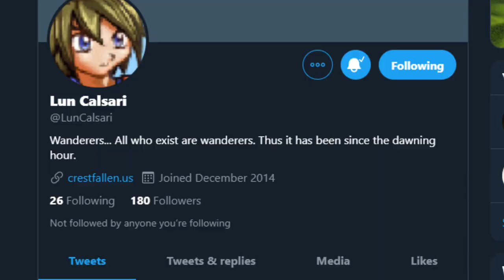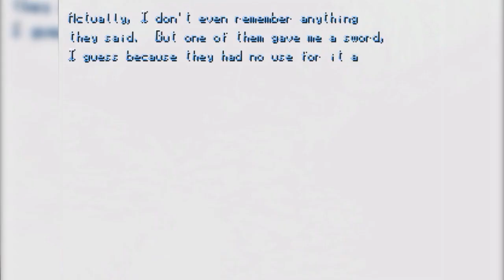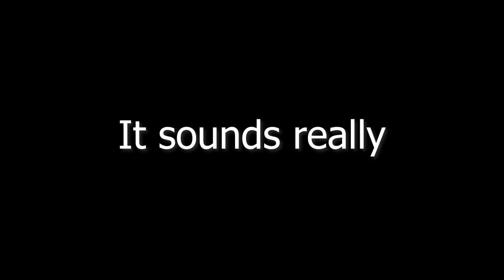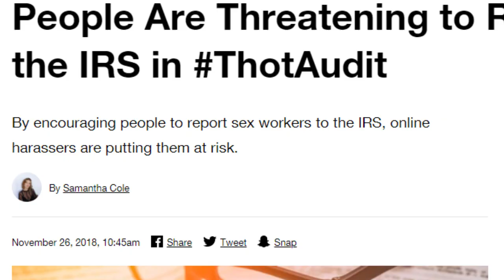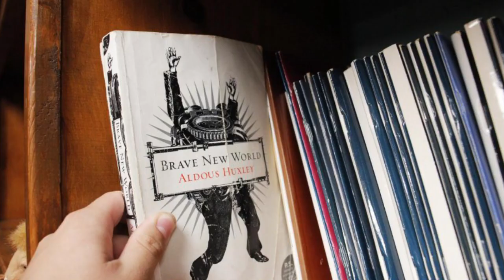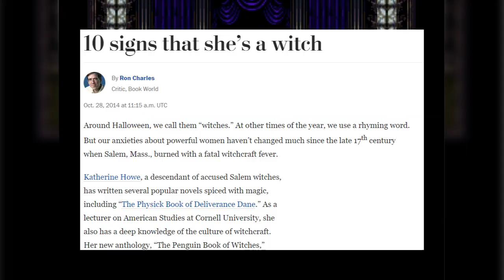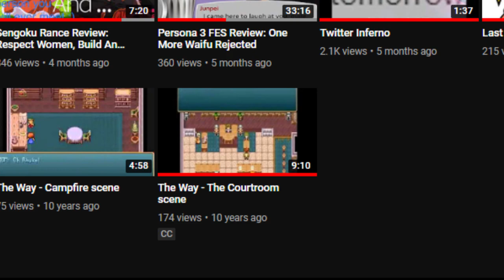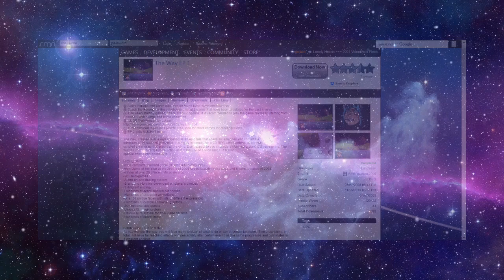The Way (RPG Maker) Review: Defeat Ancient Evils With Rock Paper Scissors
I will update it as needed.

There's a lot I couldn't properly get across in this review. In many ways I feel like it was far more difficult to make than any other review thus far. It's simply just too hard to make a game like this appear as good as it really is on the standards I have set for myself. As I kept relistening to the audio a nagging thought that crept up into my head was "Is this going to be entertaining?" and I suppose that's what led me to procrastinate as much, although I take full responsibility for my laziness.

Initially I planned on making this review a more laid back thing, but this is something I've sort of always wanted to do. I've always thought that The Way deserves more recognition,  as it's a game that holds a special place in my heart.

Maybe you'll enjoy it, maybe you won't. Just don't go in expecting every mystery to be solved, because initially there was supposed to be more entries that take place in the same universe, so the creator decided to show some restraint rather than force things.

Either way the game is a unique experience, and there's nothing else out there quite like it.